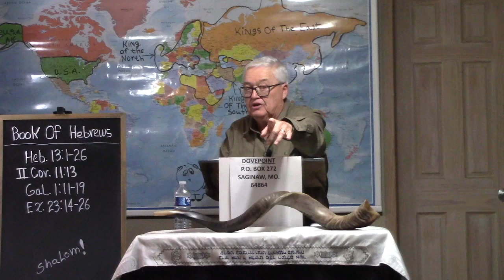The Book of Hebrews, part twelve - April 2, 2024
This week we'll finish the book of Hebrews in which Paul proves to his Hebrew brothers that Jesus was, beyond a shadow of a doubt, the promised Messiah, using the old testament scripture to do so.  There is also a fantastic and information-laden tribute to the apostle Paul himself at the end. Enjoy!!